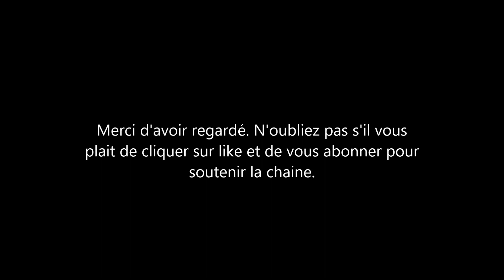Meghan Markle et Harry: Voici comment les médias utilisent Netflix pour attaquer le couple royal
le nom de netflix revient souvent dans la plus part des articles qui sont écris sur Meghan Markle et le Prince Harry. il y a une volonté des médias de maintenir à prince le nom de netflix dans tous les articles sur le pouce.